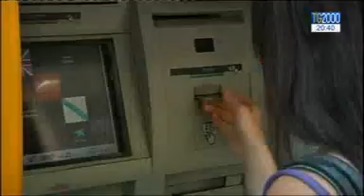MORELLI AL TG DI TV2000: “TAGLI INACCETTABILI, COSÌ NON FIRMEREMO PIANO INDUSTRIALE UNICREDIT”